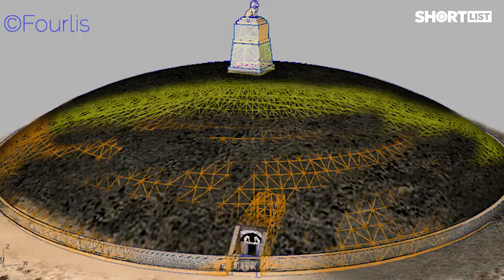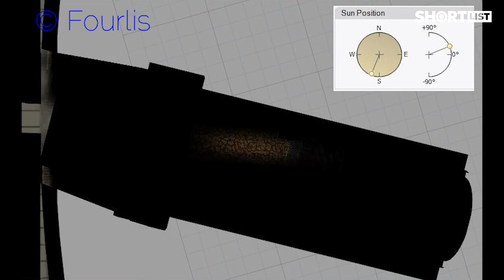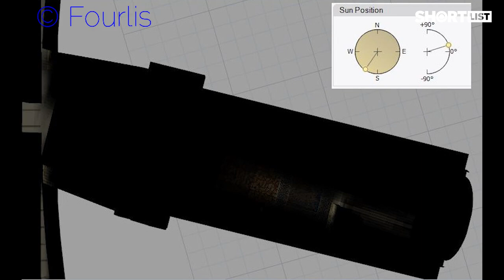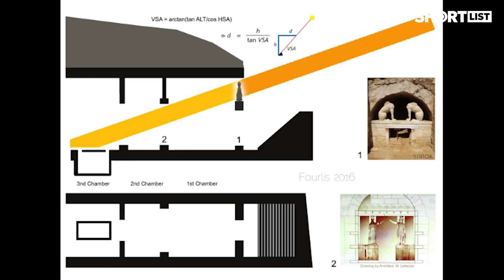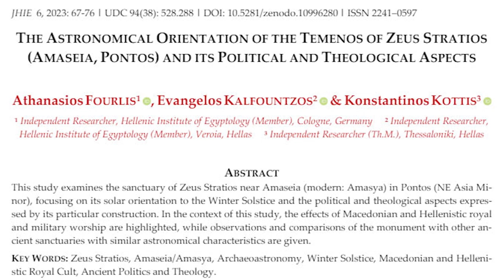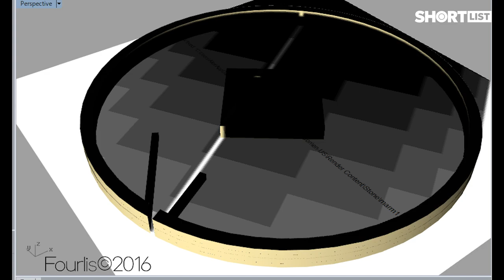Τα μυστικά της Αμφίπολης: Το «μαγικό» φαινόμενο που συμβαίνει στον Τύμβο Καστά μόνο στο ηλιοστάσιο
Πόσα μυστήρια για τον σπουδαίο αρχαίο μας πολιτισμό παραμένουν ακόμα καλά κρυμμένα, περιμένοντας την αρχαιολογική σκαπάνη ή τον εμπνευσμένο ερευνητή να τα ανακαλύψει; Ένα από αυτά, αφορά στην σπουδαιότερη ανακάλυψη των τελευταίων δεκαετιών, αυτήν του Τύμβου Καστά, στην Αμφίπολη, όπου κάτι «μαγικό» συμβαίνει σε κάθε ηλιοστάσιο… Αλλά και όχι μόνο εκεί...